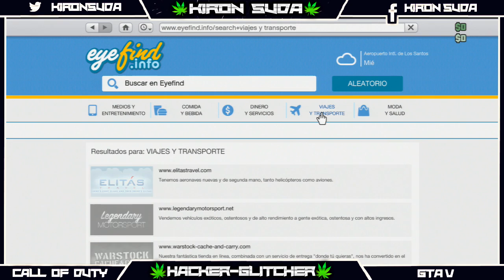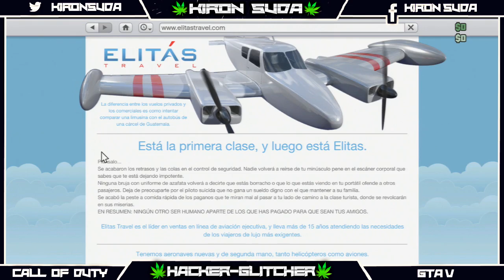LOCALIZACION ESCUELA DE VUELO GTA V ONLINE 1.16 ¿QUE ES?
● ¿QUIERES UN UNLOCK ALL?
● MI APLICACIÓN GRATIS!
♫ MUSICA DE MI INTRO ♫  Diplo & GTA - Boy Oh Boy ♫
♫ INTRO/OUTRO RAP ♫  RAPERO- ElSotePro ♫
★ LO MEJOR DE ESTA COMUNIDAD ★